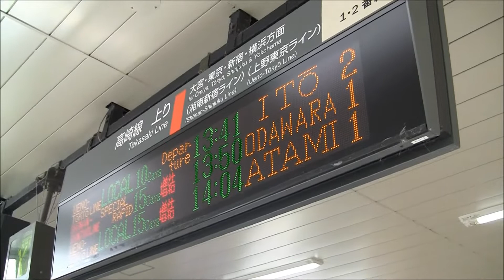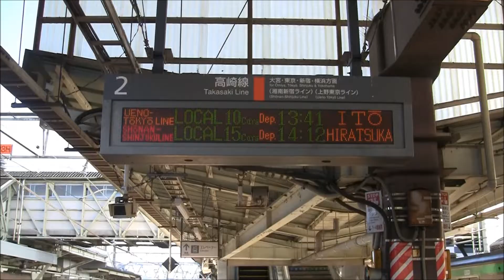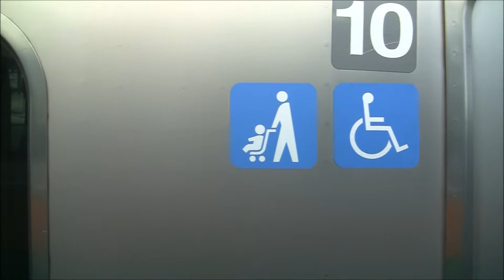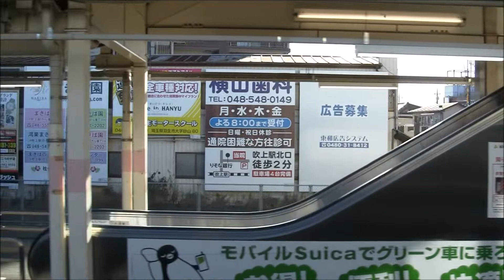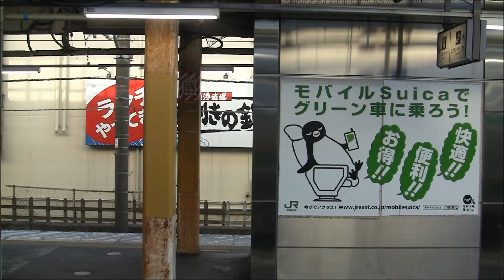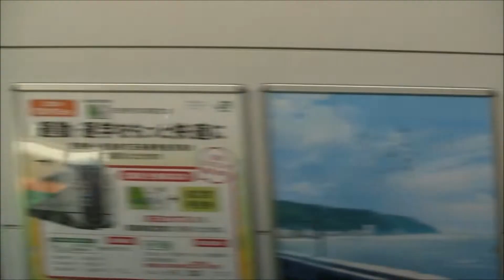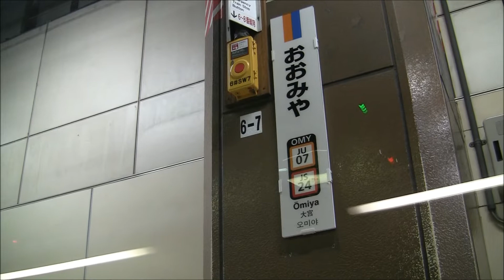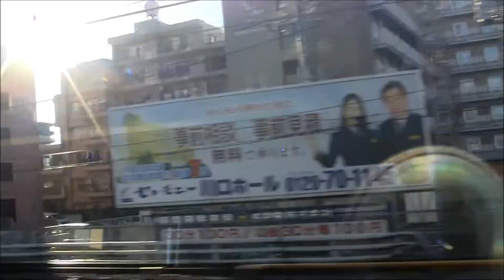上野東京ラインE231系伊東行（籠原→上野）車窓